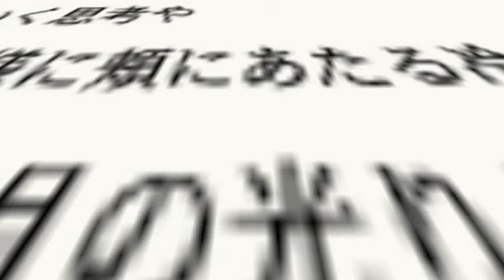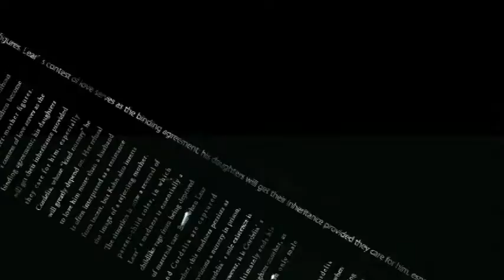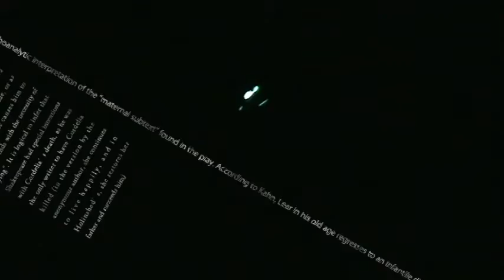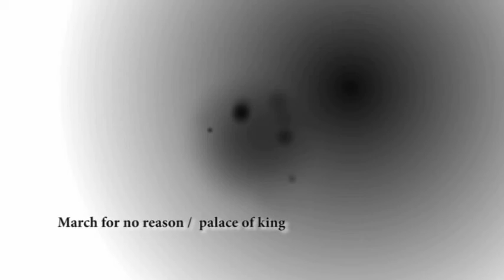March for no reason / palace of king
March for no reason

■Live info.

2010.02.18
水の話～如月の時～

//ACT
ガラパゴスポップ
DJ akihiro yokotani ( bias Records )
　and more...

OPEN 18:00 /
SATRT 19:00

ADV. \1800 ( ドリンク別 )DOOR. \2000 ( ドリンク別 )